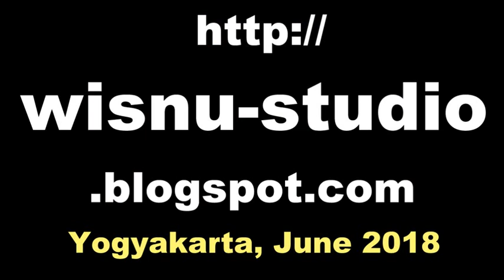TONGSENG Goat Curry - Indonesian Traditional FOOD - Wisata Kuliner Yogyakarta [HD]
When visiting Yogyakarta Indonesia, for you who likes traditional  food, you can try Tongseng. It's yogyakarta traditional culinary. It contains vegetable, lamb, and curry . It taste delicious and quiet cheap.

This food is good for person who gets catching cold.

Ketika mengunjungi kota Yogyakarta, bagi para penggemar wisata kuliner, ada beberapa pilihan. Salah satunya adalah Tongseng. Makanan ini terdiri dari sayuran dan daging kambing. Tentunya sangat nikmat dan lumayan terjangkau harganya.

tongseng kambing, tongseng kambing jogja,
tongseng kambing solo, tongseng pak kribo,
goat curry recipe, goat curry indian style,
goat curry vahchef, goat curry punjabi style,
resep tongseng, cara memasak tongseng,